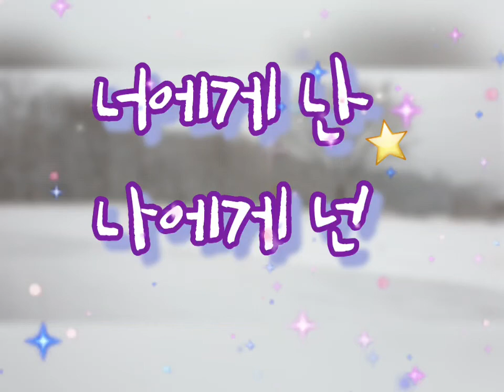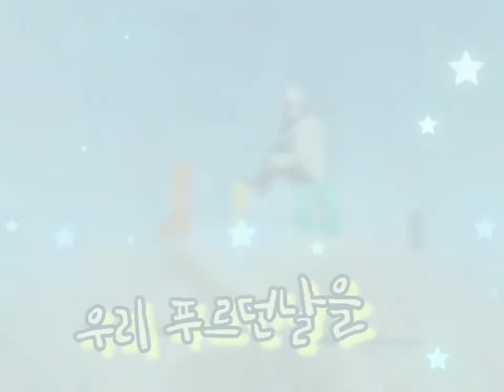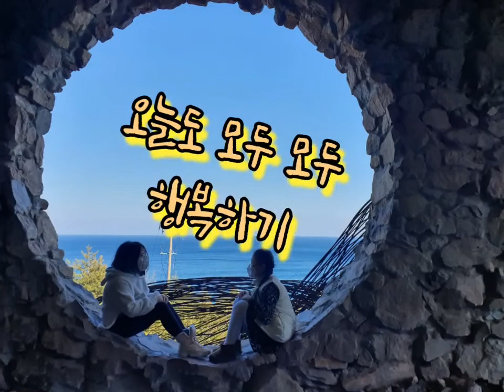*너에게 난 나에게 넌 *(어설픈) *😝☺😆